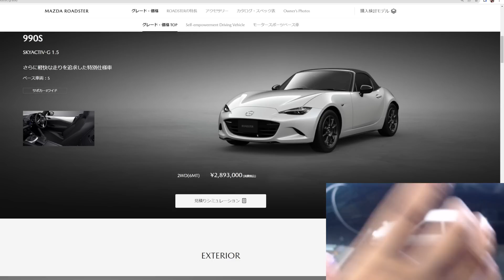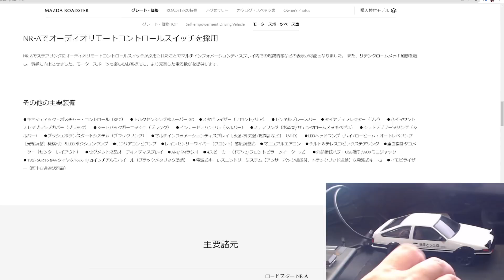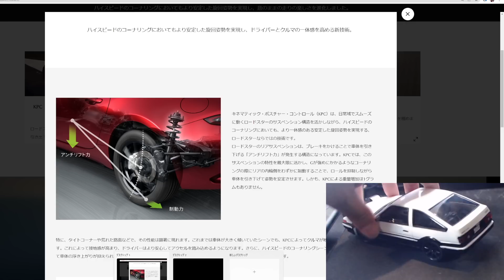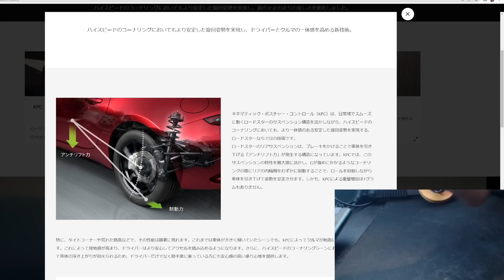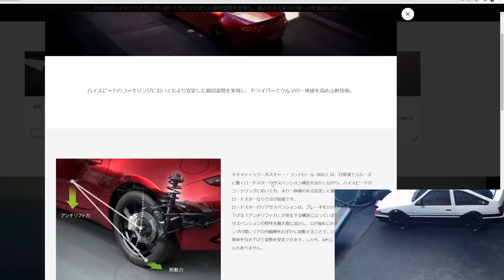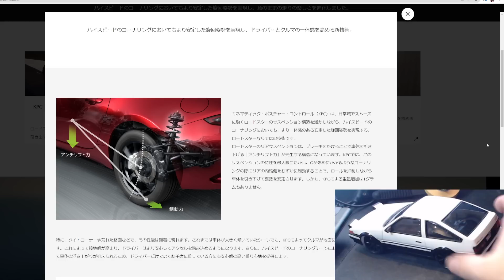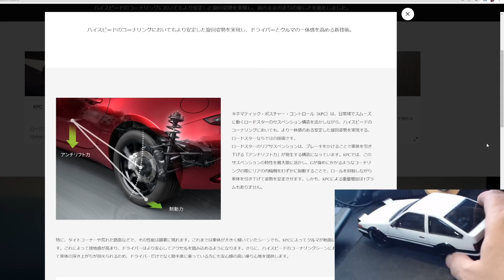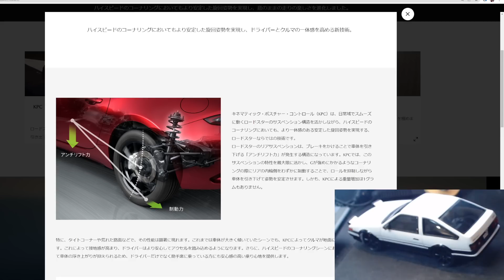【グランツーリスモ7】アプデ情報 NEW NDロードスターが追加される！その意味とは、新たなGT7の楽しみ方解説【picar3】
・事故をGT7で検証して事故を起こさない運転を解説！ゲームを活用して事故防ぐ

・【セナのF1】でUberEatsするとコーヒーはこぼれるか1000万円の装置で検証！

・シミュレーターを使って内掛けハンドルの危険性を検証！何が危険かはっきりさせよう！

・F1を超リアル環境で比較したら、激ムズすぎて素人には運転無理だった！

・俺達を熱狂させた車の伝説！F40で常磐道を300km！イギリスの高速で最高速！86で峠攻略ビデオ

・連勝記録グループA GT-Rならダートでも速い説 WRC最強グループB マシンと対決！

・車の基本を説明しながらセッティン解説！実車も他のSIMにも共通するセッティングの基礎

・最強のパトカーを検証！最も安全に確実に違反車を取り締まる車とは

・伝説の環状族の関東遠征を完全再現！VTEC vs ブラックバード首都高バトル！

・WRCグループAセリカGT-FOUR完全再現したら走りも完全再現だった！

・全てのバスはポルシェの基本デザインです！元祖バスをエンジンスワップしてポルシェに戻す！

・32GT-RグループAのアライメントデータ入手してついに完全再現！ニュル全開アタック！

・ローター搭載NAロードスターに非売品の超高回転ターボつけてラフェラーリと湾岸勝負！

・新発売 低価格2軸モーションシミュレーターをレビュー！なんと8軸までアップグレード可能！

・エスクードでニュル無言アタック！フォードロードスターをフルチューンしたら意外な速さ

・国体文化プログラム予選タイムアタック！運転を楽しみながらタイムアップしよう！

・国体文化プログラム全国都道府県対抗eスポーツ選手権に私参加します！

・アプデ1.16 プレイする前にこれ確認した方がいいかも！過去最強に好きな挙動！

・1.15アプデでハンコンのトルクが無くなった事への回避方法と危険性について

・ドミニクのチャージャーを完全再現してスープラとバトル！ワイルドスピード

・10億円の車をフルチューンしたが撮れ高なしそこで首都高走ったら警察に